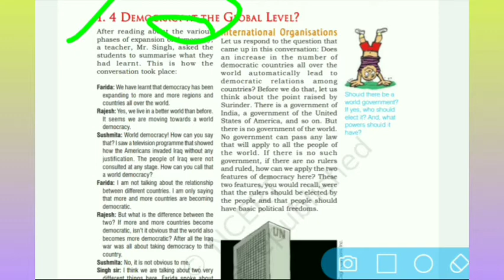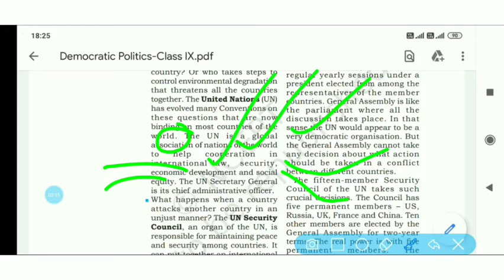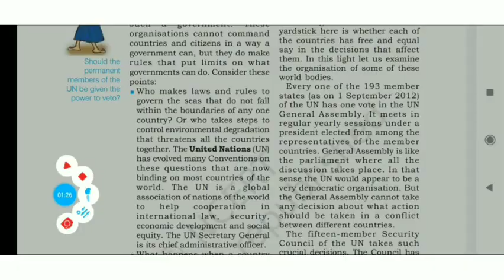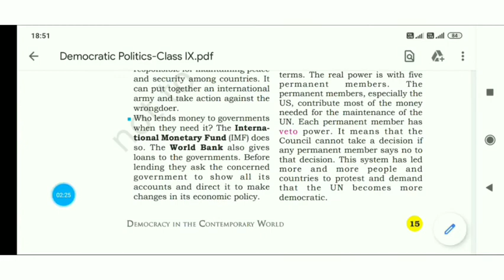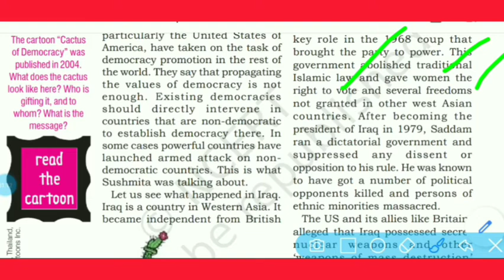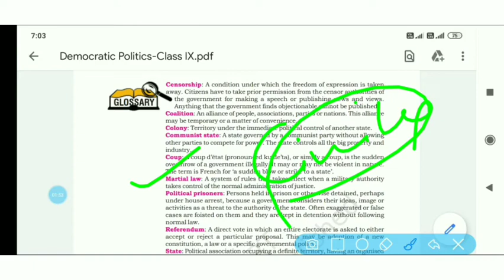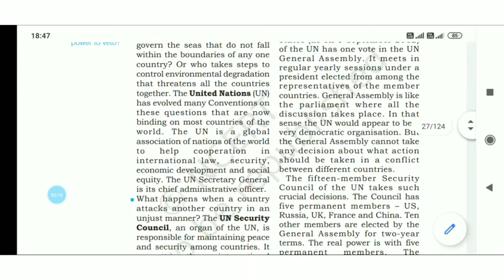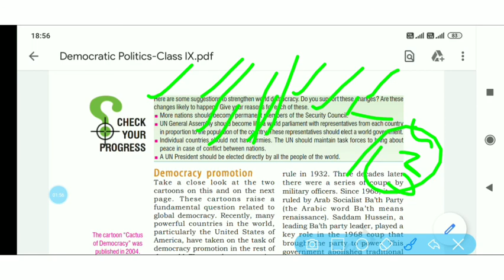NCERT class 9 democratic politics explain by Shubhanahu sir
Explanation each and every word.. democratic politics , byEdexplain.